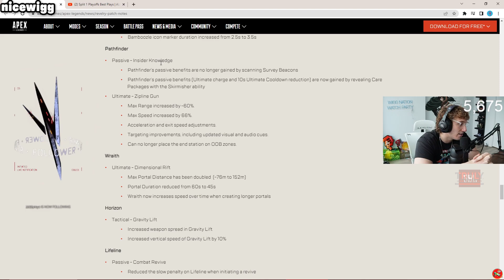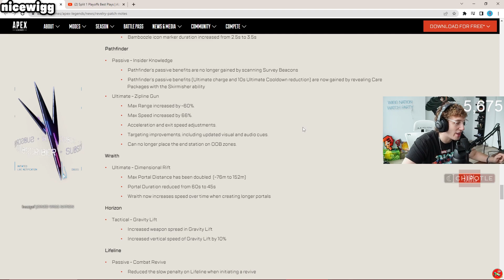NiceWigg's thoughts on Wraith vs Pathfinder mains in Season 16.. 🤣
NiceWigg's thoughts on Pathfinder mains vs Wraith mains in Season 16..